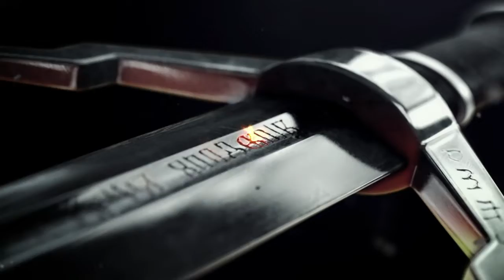The Witcher 3: Wild Hunt_20220129124954